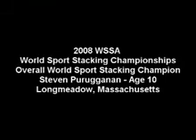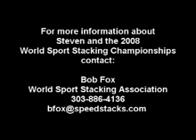Steven Purugganan Feature Video Speed Stacks